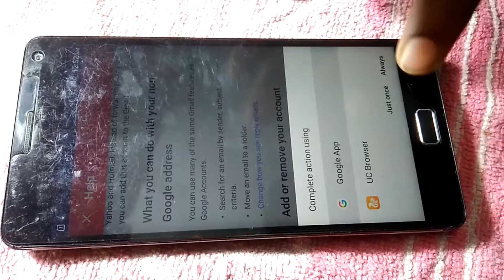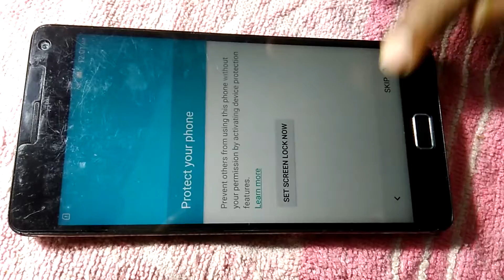Lenovo Vibe P1 || FRP || Google Lock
Hi Dosto Aaj ke ish video mene aap ko lenovo vibe p1 ke FRP Ya google lock kese kholte ish bisay par banaya hai .